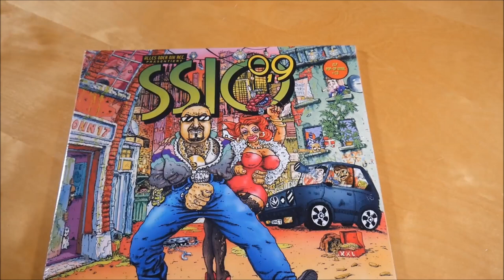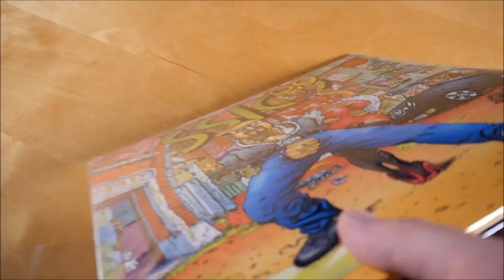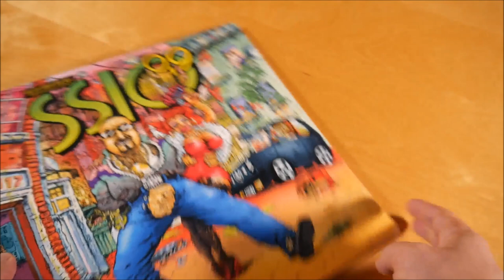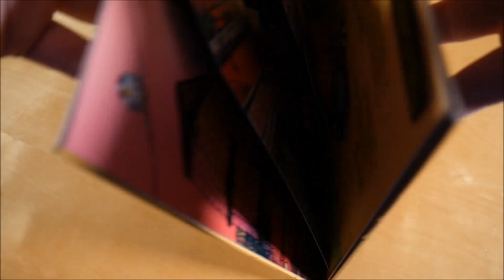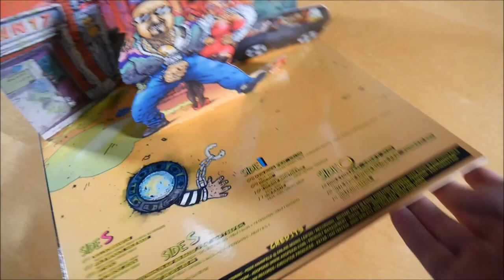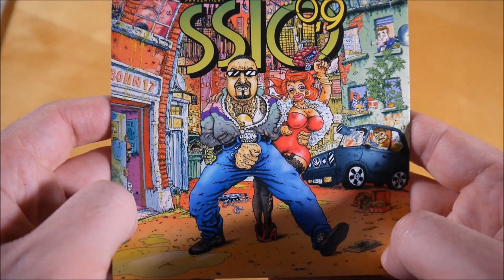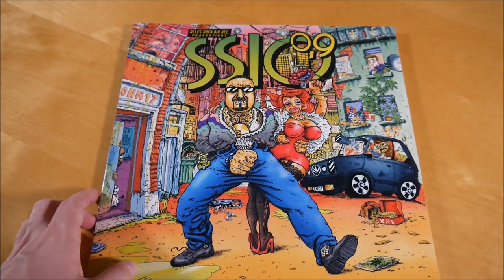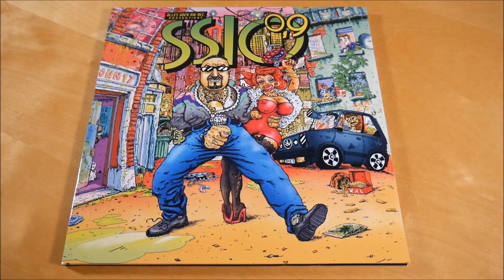SSIO - 0,9 Vinyl Unboxing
In diesem Video zeige ich euch die 0,9 Vinyl von SSIO.
► Hier könnt ihr das Album kaufen:
Weitere Musik von SSIO

► ALBUM INFOS
SSIO – 0,9
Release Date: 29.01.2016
Kaufpreis: 29,90 €

0,9 Vinyl Inhalt:
- Album Doppel Vinyl
- Album CD

0,9 Tracklist:
01. Nullkommaneun
02. Halb Mensch, halb Nase
03. Mit Herz
04. Ich fibicke jeden
05. Pibissstrahlen auf 808 Bässe (feat. Haftbefehl)
06. Hör Dir nicht dieses Lied an
07. Nur Schimpfen
08. Kein Bock (feat. Kalim)
09. GoPro
10. Lockige Brusthaare
11. SIM-Karte
12. Don & Fuß (feat. Xatar & Samy)
13. Bitte keine Anzeige machen (feat. Schwesta Ewa)
14. Nullkommaeins

0,9 Info:
Das neue Album von SSIO erschien am 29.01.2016 über Alles Oder Nix Records.